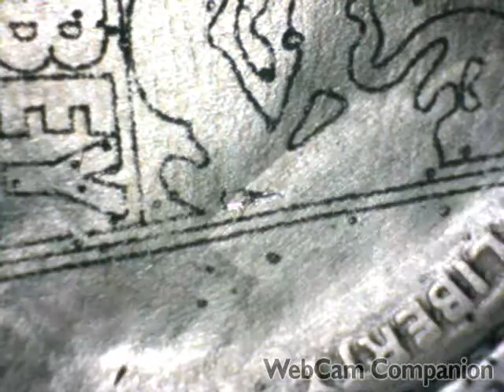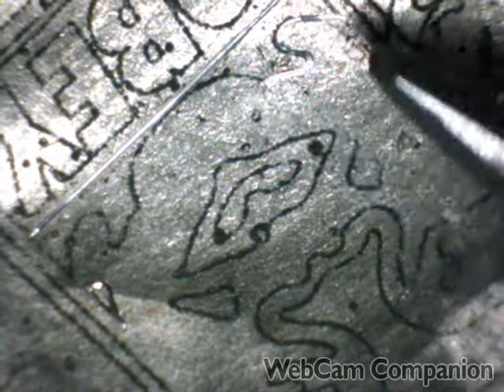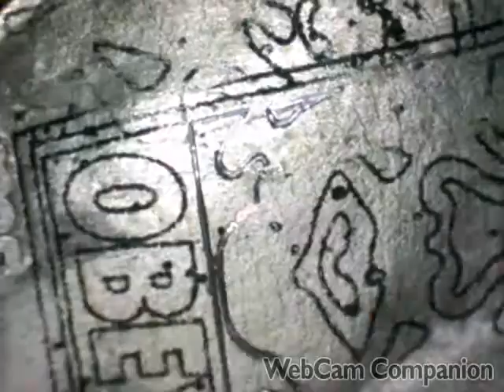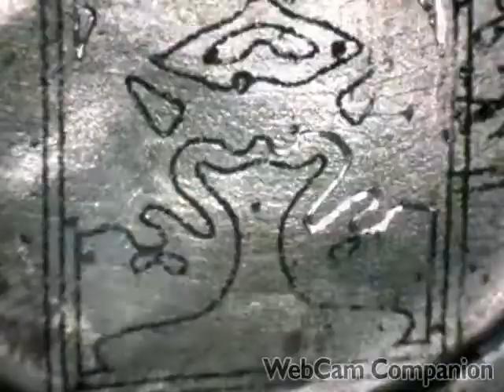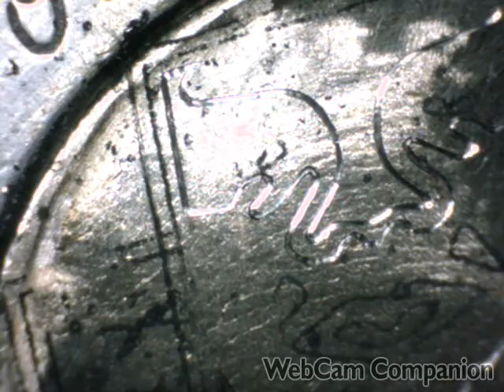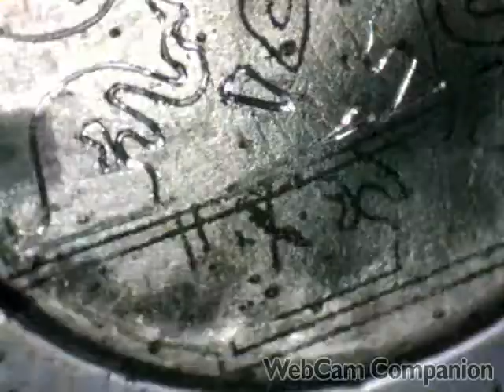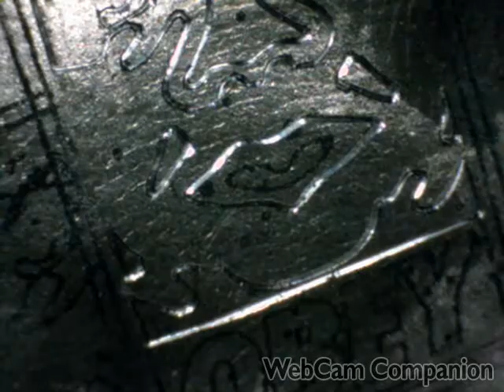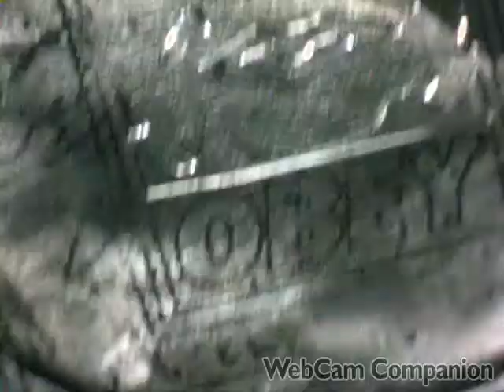Hobo Nickel Shepard Fairey's OBEY Hand Engraved by Shaun Hughes